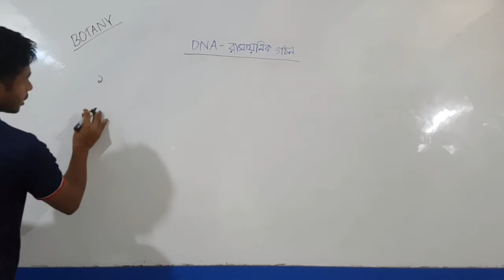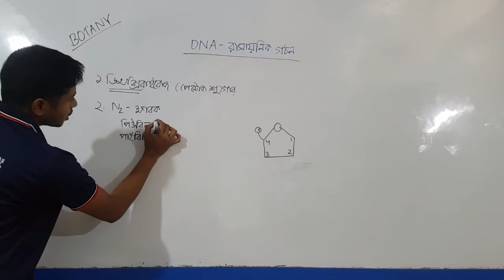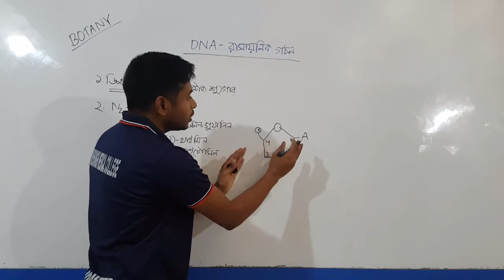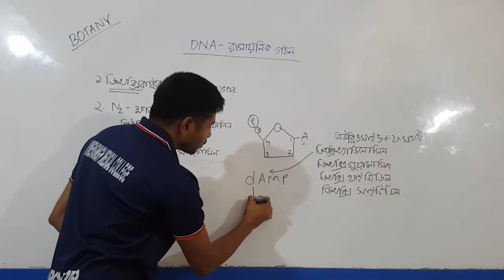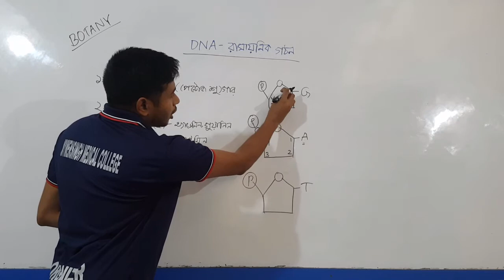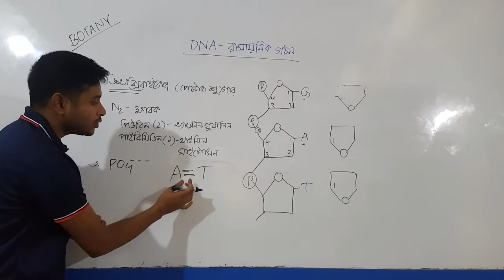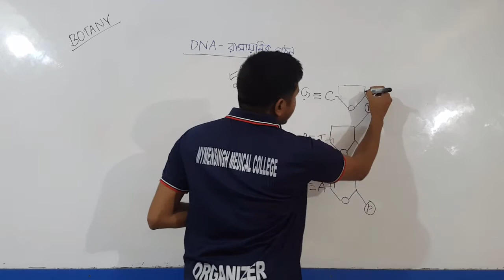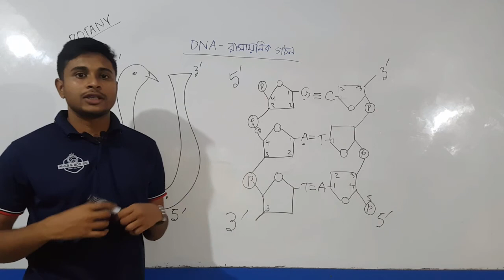এইচ এস সি||উদ্ভিদবিজ্ঞান ||১ম অধ্যায় ||part-12 ||DNA এর রাসায়নিক গঠন।